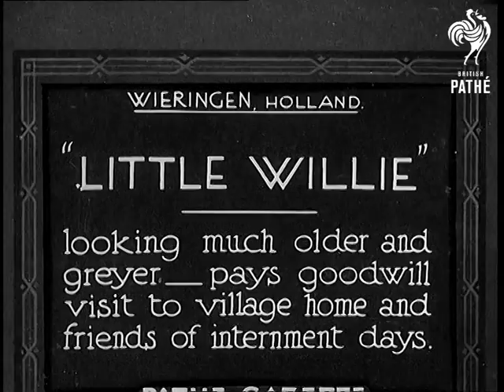"Little Willie" (1933)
Full title reads: "Wieringen, Holland. 'Little Willie' looking much older and greyer - pays goodwill visit to village home and friends of internment days."

Wieringen, Holland / Netherlands.

Ex-Kaiser Wilhelm II gets out of car.

MS of photographer crouching down to take hidden photograph.

Various shots of Kaiser meeting people in village. (Is this Doorn ?)
 FILM ID:741.13